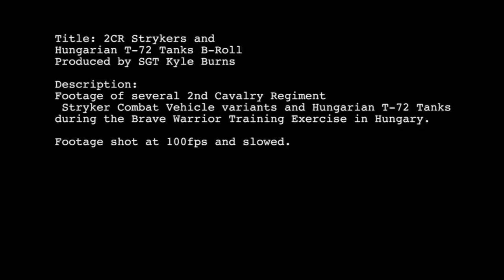US Army - Stryker 8X8 Armoured Vehicles & T-72 Main Battle Tanks [1080p]